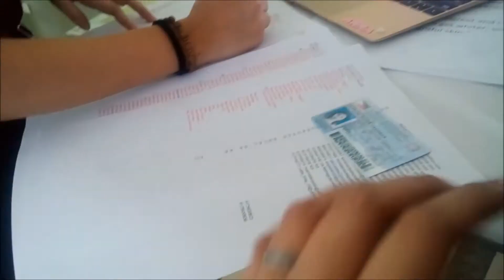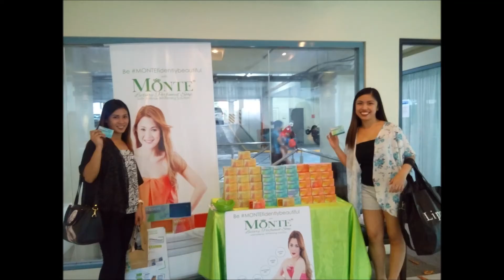MISS ANNA CAY'S FIRST EVER MEET & GREET | ISYANG LUKA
April 24, 2016
Heliconia Tower Tivoli Residences, Hulo, Mandaluyong City

Pasensiya na po sa quality ng videos ko :) cellphone lang po kasi ang gamit ko.

Super nag enjoy kami sa Meet & Greet. okay lang kahit bumiyahe ng malayo atleast nakita ko na in person ang inspiration ko sa pagyouyoutube. alam ko deserve niya ang lahat ng ito dahil napakabait at buting tao ni Miss Anna Cay. siguradong mas marami pang blessings ang dadating sa kaniya. :) God bless you, Miss Anna. wag ka pong magbabago :) Congratulations na din po sa pagiging first ever brand ambassadress niyo sa MONTE SKIN CARE!!